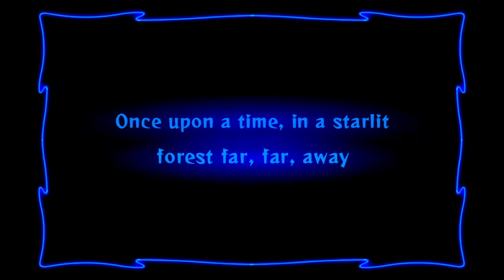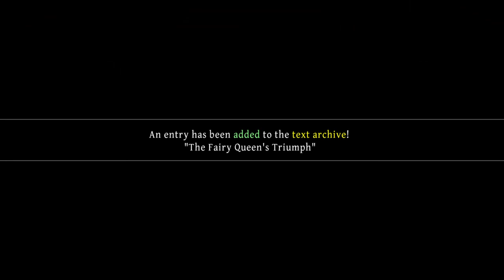orvvdom's Live PS4 Broadcast